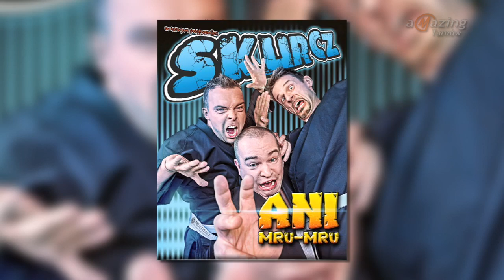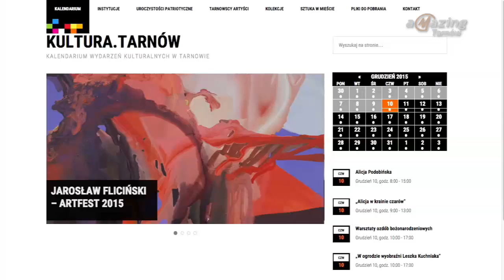Informator kulturalny, odcinek 79 - imav.tv